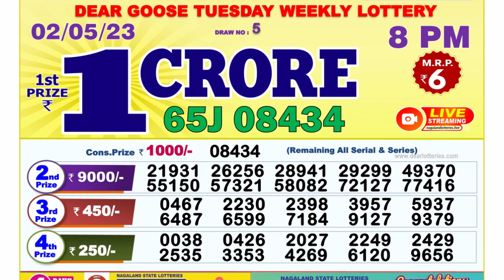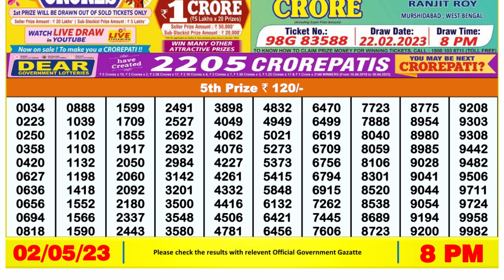🔴Dear Lottery Sambad Live 8pm today 02.05.23 Nagaland State Lottery Result